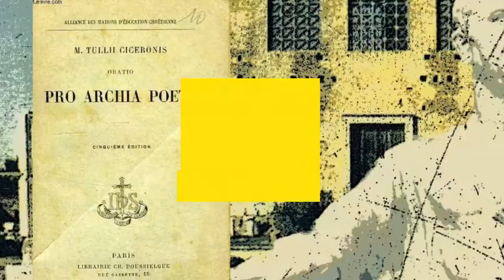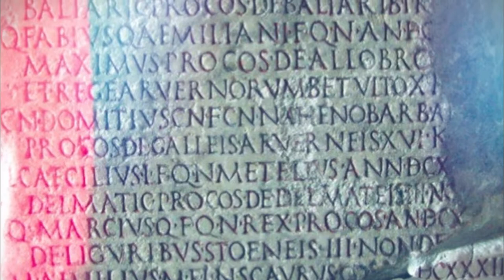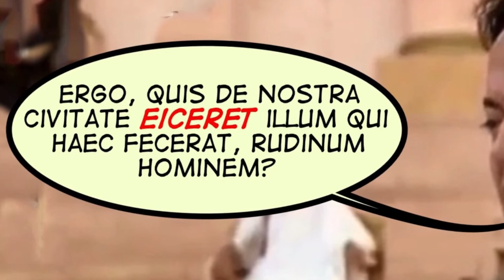Cicerone difende il poeta Archia (seconda parte)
Introduzione allo studio del congiuntivo eventuale (dubitativo e potenziale). Credits: a) immagini tratte dal film Murder in Rome (BBC) e dalla serie Rome (HBO); b) stacchetto iniziale tratto dalla cover di The Mystic's Dream di Loreena McKennit c) sottofondo musicale di A. Misko (cover di Every breath you take dei Police